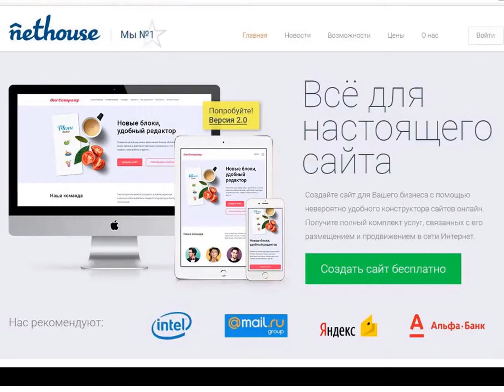Хочешь свой сайт, но у тебя лапки?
Шутливая реклама моего любимого конструктора сайтов Nethouse
- на всех мониторах страны, на визитке каждого!

- по этой ссылке при регистрации на платформе Nethause тебя ждут бонусные 300 рублей.